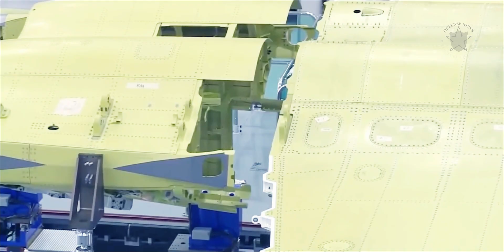showing footage of a new twin-engine jet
latest news
The promo video, released by South Korea’s Defense Acquisition Program Administration, showing footage of a new twin-engine jet, named the KF-21 Boramae (Hawk). The KF-21 is a multi-role fighter jet and the outcome of the KF-X aircraft development program which has been pursued since 2016. Indonesia has promised to fund 20 percent of the total development cost, or 1.73 trillion won ($1.55 billion), in exchange for 50 planes that will be manufactured there for the Indonesian Air Force, as well as technology transfers.